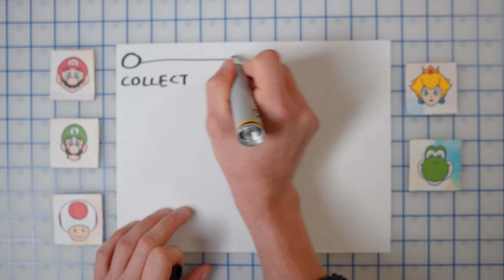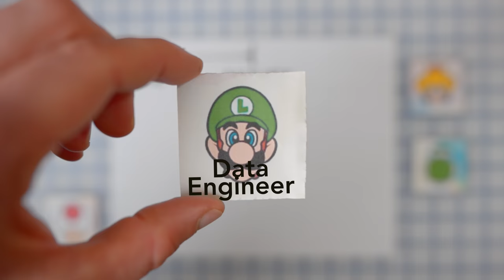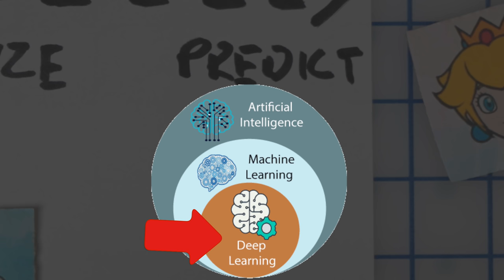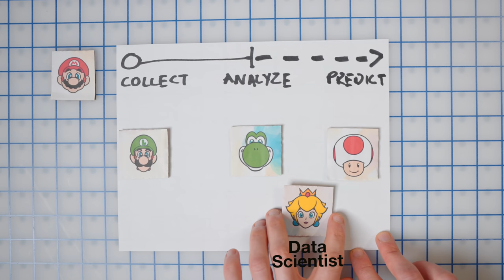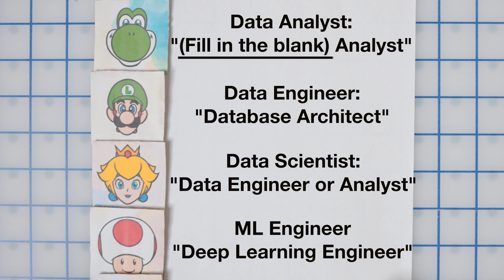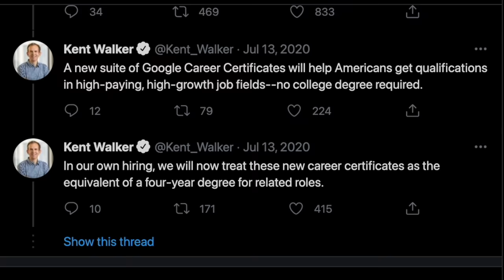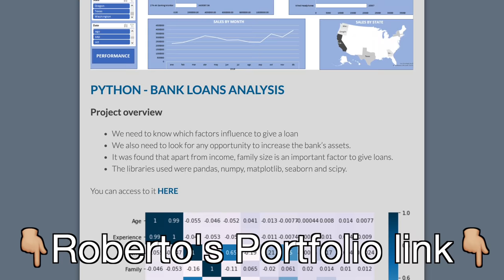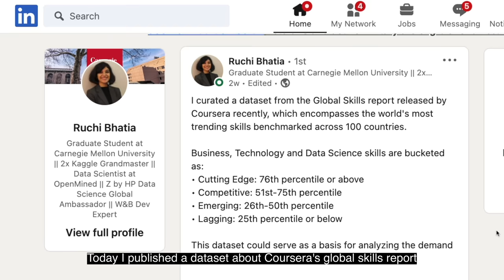Top Jobs in Data Science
What's up, Data Nerds! I was interested to learn more about what others are doing in some of the top jobs in data science.  Specifically, I talk with some of my friends about the most common roles in this field of: Data Analyst, Data Scientist, Data Engineer, Machine Learning (ML) Engineer, and Data Science Manager.  They share details about what they do day-to-day in their job and also how they recommend getting these types of jobs!

Build a Portfolio Website
Rebate Code: "LUKE" (Save up to 91% on annual plans at checkout)

Recommended Books
📗 Data Science Must Read 👉🏼
📘 Power BI👉🏼

Tech for Data Science
💻 Dell New XPS 13 (PC of choice) 👉🏼
💻 Dell New XPS 15 👉🏼
👨🏼‍💻 M1 Macbook Air 8GB (Mac of choice) 👉🏼
👨🏼‍💻 M1 Macbook Pro 8GB 👉🏼
🔌 Must-have Mac dock 👉🏼
🖥 M1 Multiple monitor adapter 👉🏼
⌨️ Mac Keyboard 👉🏼
🖱 Mac Mouse 👉🏼
💾 Small (1TB) External HD 👉🏼
💾 Large (14TB) External HD 👉🏼
🏢 Standing Desk 👉🏼
*For computers, I recommend checking the manufacturer's website (i.e., dell.com) for deals/rebates*

00:00 Intro
00:50 About the Interviewees
02:04 Data Engineer - Roberto
03:47 Data Analyst - Luke
04:48 ML Engineer - Mo
06:42 Data Scientist - Ruchi
08:03 Data Science Manager - Bernard
09:09 Salary
09:36 "Other" Job Titles
09:55 Education Required
10:21 Courses & Life-long learners
11:50 Project-based Learning
12:30 Portfolios
13:15 Social Media / Community
14:59 Closing